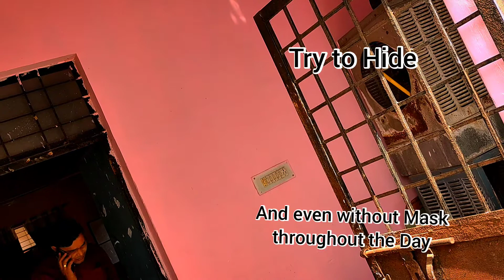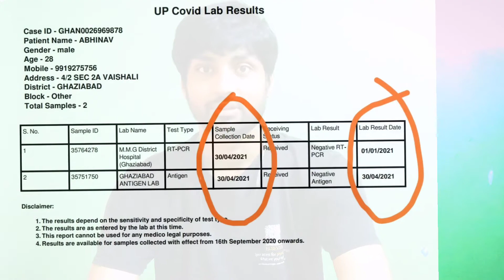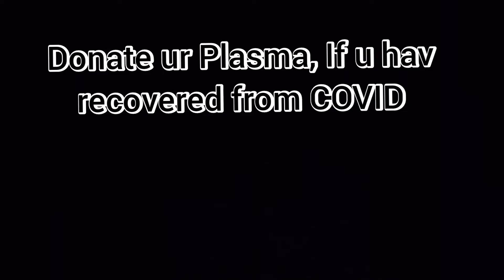I got Covid -19 !!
Important Ways to Slow the Spread

Wear a mask that covers your nose and mouth to help protect yourself and others.

Stay 6 feet apart from others who don’t live with you.

Get a COVID-19 vaccine when it is available to you.

Avoid crowds and poorly ventilated indoor spaces.

Wash your hands often with soap and water.

Use hand sanitizer if soap and water aren’t available.

Artist: AShamaluevMusic
Album: Calming
Released: 2021

Artist: AShamaluevMusic
Album: Relaxing Room
Released: 2021

Artist: AShamaluevMusic

Album: depth

Released: 2021